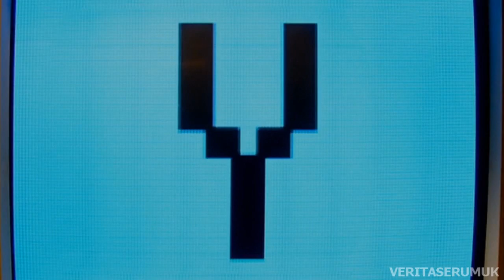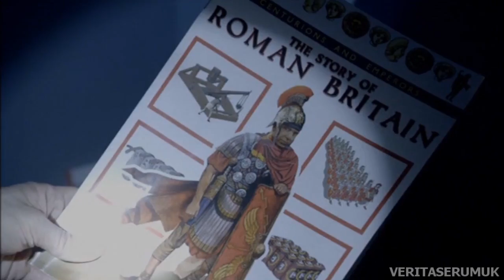Doctor Who: Series 9 'Previously' Trailer (GOT Style)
This is a recap trailer showing the story arcs from the last 8 series'.